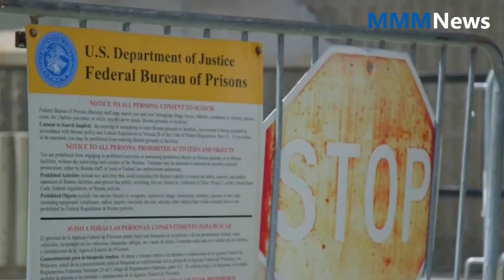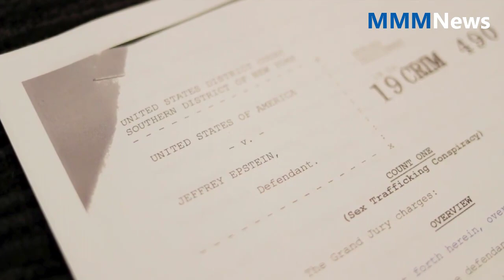Jeffrey Epstein found dead in apparent suicide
World news | Jeffrey Epstein found dead in apparent suicide
Jeffrey Epstein, the U.S. financier facing federal sex trafficking charges, committed suicide on Friday night in his lower Manhattan jail cell, several U.S. media outlets reported on Saturday.